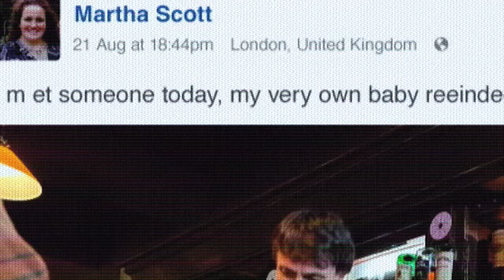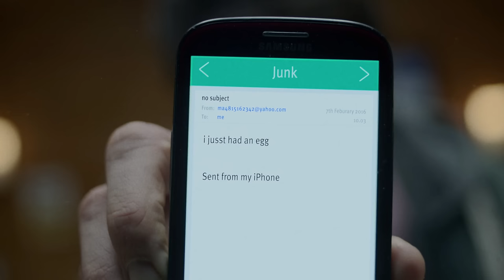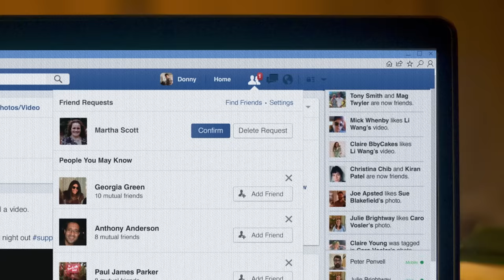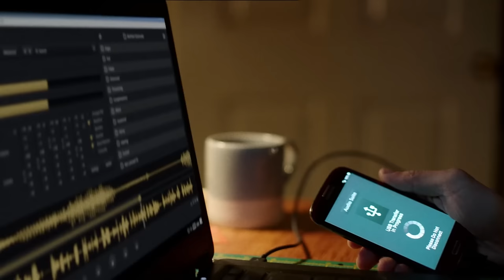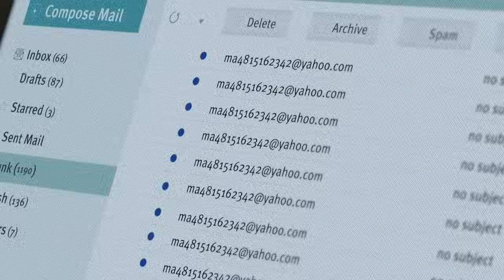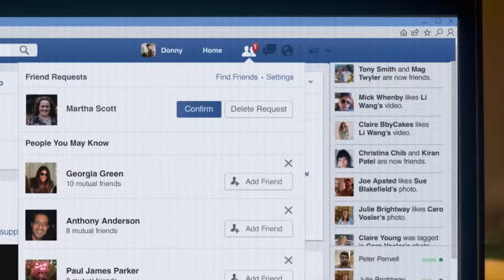What Happened To The Real Stalker Of Baby Reindeer - Explored - True Story Of Baby Reindeer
What Happened To The Stalker Of Baby Reindeer - Explored - Story Of Baby Reindeer Beyond The Series!